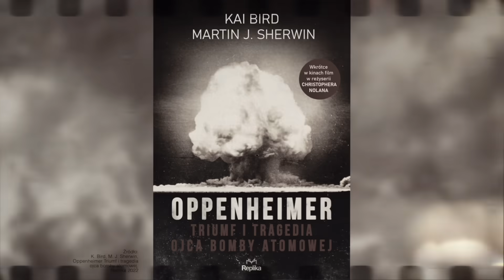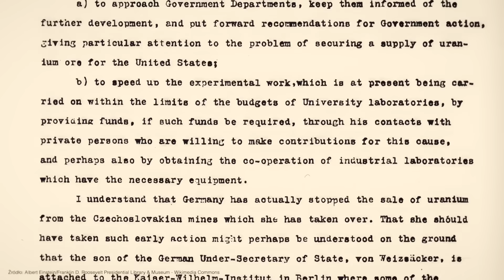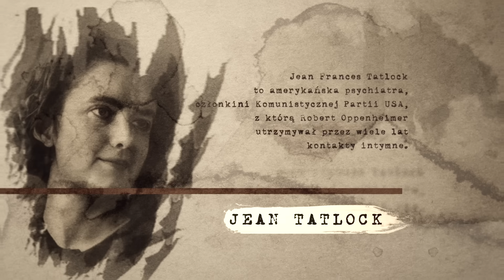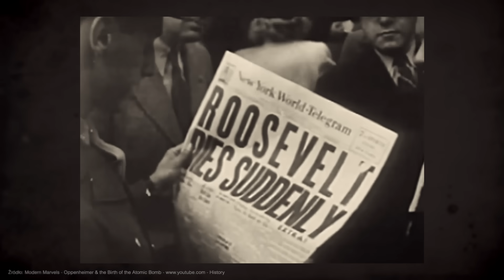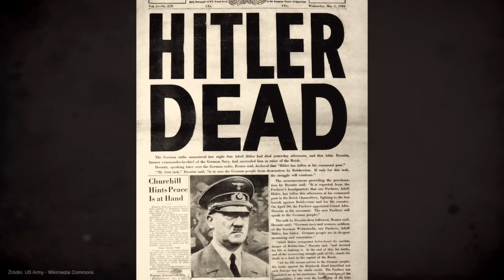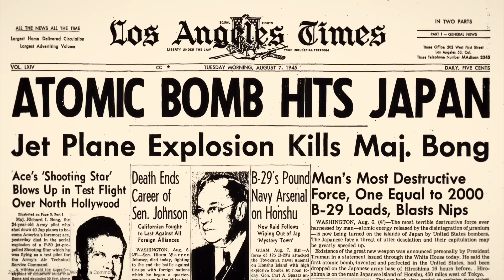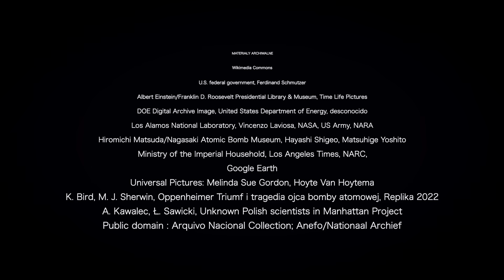Od triumfu do tragedii. Robert Oppenheimer i bomba atomowa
W moim filmie opowiadam o kulisach powstania pierwszej bomby atomowej. Dowiecie się w jakich warunkach się ona narodziła. Poznacie dylematy jej twórcy fizyka Roberta Oppenheimera. To wiedza, która warto znać. Ten film zatytułowałem „Od triumfu do tragedii. Robert Oppenheimer i bomba atomowa”. Gorąco zapraszam do oglądania.

ZŁOCI PATRONI
- Ewa Szemraj oraz Andrzej Maciejewski z Alaski
SREBRNI PATRONI
- Dariusz Kwoka
- Michał Rychwalski
- Dariusz Wietrzykowski
- Artur Drogosz
- Arkadiusz Strykowski
- Bartłomiej Biegała
- Wojciech Trojan
BRĄZOWI PATRONI
- prof. Mira Modelska-Creech
- Jarosław Bataszew
- Krzysztof Druh

W moim następnym filmie opowiem Państwu o pieniądzach Winstona Churchilla. Brytyjski premier gdy zaczęła się wojna był przysłowiowym bankrutem. Ale gdy wojna uległa zakończeniu stał się bogatym człowiekiem. Dowiecie się w jaki sposób  Winston Churchill tego dokonał. Ten film zatytułowałem „Pieniądze Churchilla. Jak Churchill dorobił się na II wonie światowej?” . Gorąco zapraszam do oglądania.